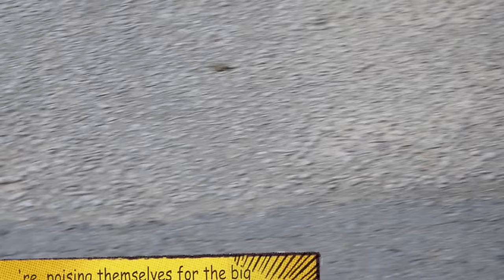They all love their babies I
Golden Hill road is their life line in winter. See how each baby fares...